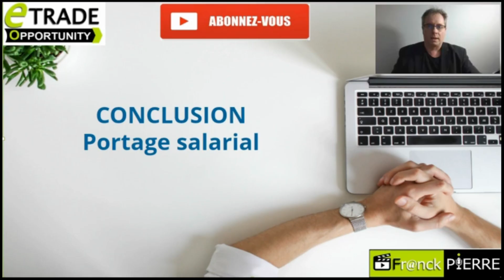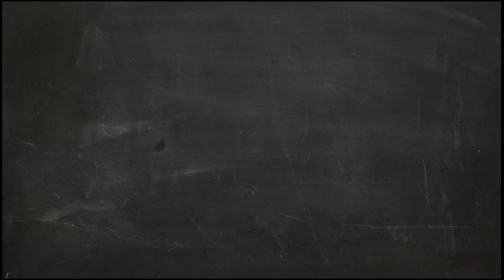🔴[LE PORTAGE SALARIAL] DÉFINITION DU PORTAGE SALARIAL, LE PORTAGE SALARIAL AVANTAGES, INCONVENIENT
Qu'est ce que le portage salarial ? Les avantages et les inconvénients du portage salarial
Si vous êtes porteur de projet, si vous avez des idées de business que vous souhaitez exploiter, très vite un choix de statut juridique s’impose pour pouvoir lancer votre business rentable dans de bonnes conditions et en toute légalité.
Le portage salarial peut être une solution intermédiaire. Avant même de créer une entreprise, le portage salarial peut vous permettre de tester votre idée de business internet. Cette vidéo sur le portage salarial vous explique en détail ce statut juridique et vous expose les avantages du portage salarial mais aussi les inconvénients du portage salarial.